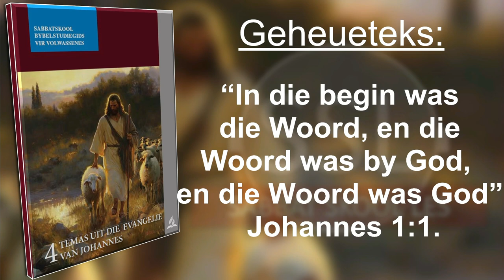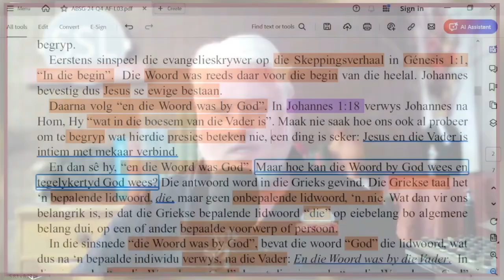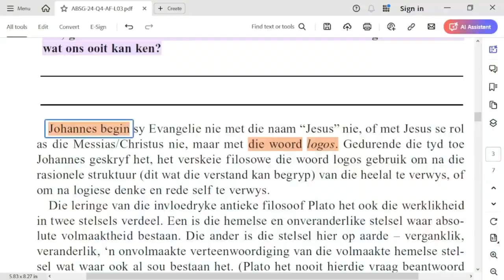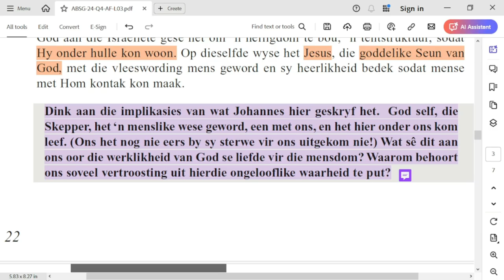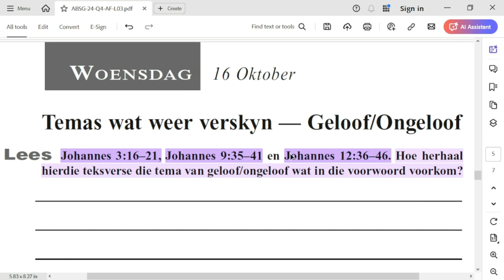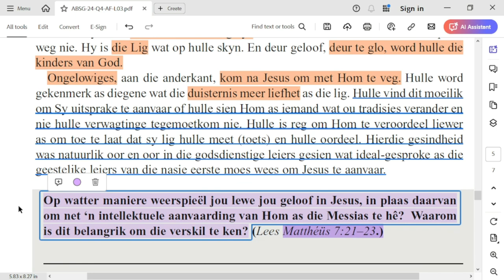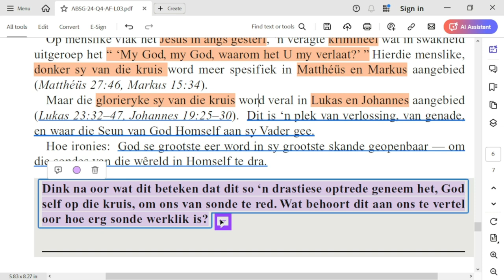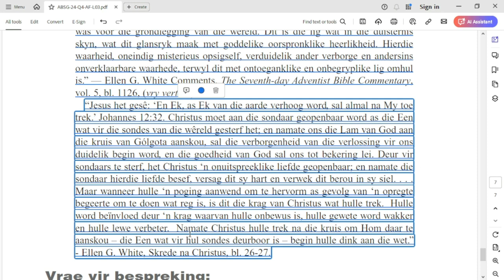Les 3 Die agtergrondverhaal: Die voorwoord